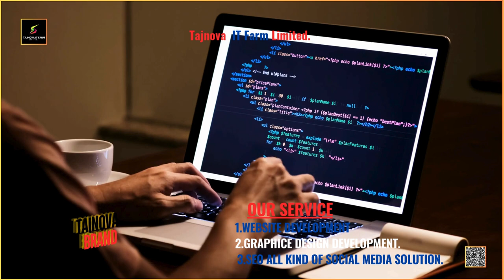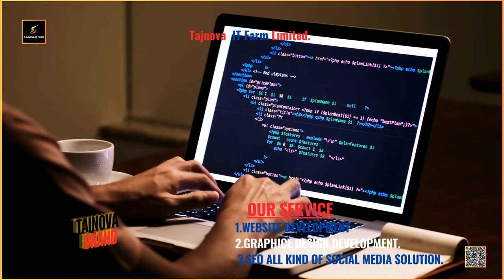IT SERVICE TAJNOVA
About Us
Tajnova IT Farm Limited, led by Managing Director Azazur Rahman Shipon, is dedicated to delivering innovative IT solutions that meet the evolving demands of the digital world. Specializing in a wide range of services, from web development and software solutions to cybersecurity and IT consulting, we are committed to helping businesses thrive in an increasingly technology-driven environment.
Our vision is to not only solve today’s IT challenges but also to anticipate and address future needs. We aim to empower individuals and businesses by providing them with the tools they need to succeed in a rapidly changing technological landscape.
At Tajnova IT Farm Limited, we focus on client satisfaction through tailored solutions that are both effective and scalable. As we look toward the future, our goal is to continue expanding our services globally, making a significant impact in the world of technology.